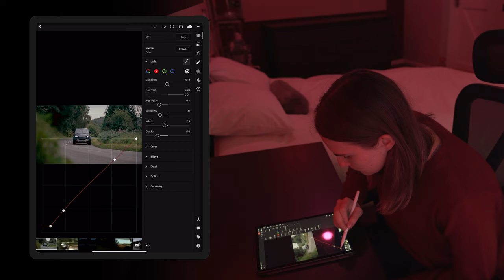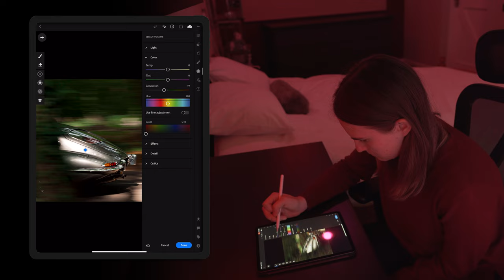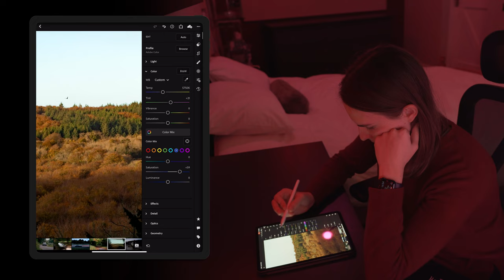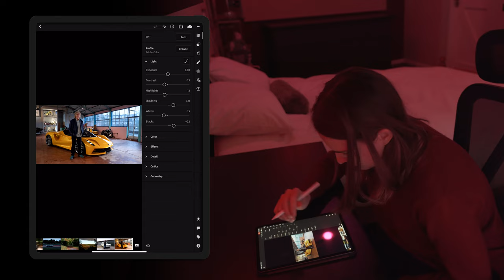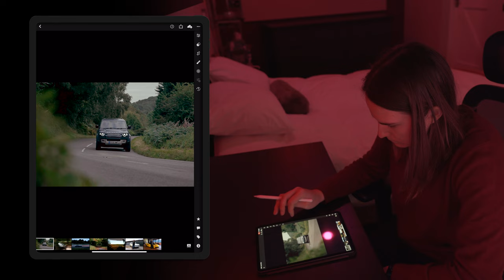Editing photos from 2020 to chill beats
I've been feeling a little under the weather this week so I thought I'm make a chilled out video of me editing some photos I took in 2020. I'm a very amateur photographer (hence the poor exposure) and I'm pretty lazy when it comes to editing my pictures so if you think you can do a better job, I'd love to see what you'd do. I've uploaded some of the photos from the video to the link below, feel free to download them and tag me in you edits on Instagram - I'm @Lucy.brrown :)

Thanks to GurtyBeats for the music, check him out:
Tracks: Kindling, Moxxi's Lounge, After Rain